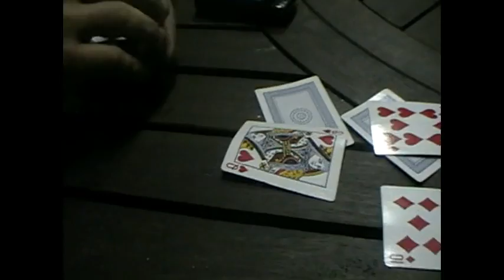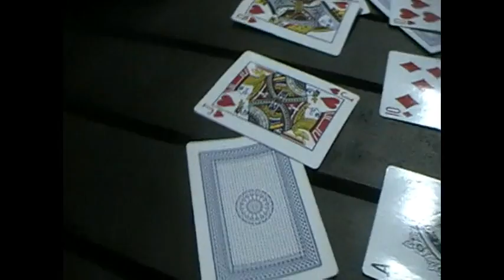cjr movie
for all to enjoy